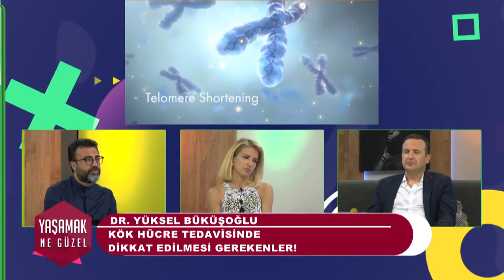Kök Hücre Tedavisi | Dr. Yüksel Büküşoğlu | Yaşamak Ne Güzel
Kök Hücre Uzmanı  Dr. Yüksel Büküşoğlu; Kök hücre tedavileri hakkında bilgileri Yaşamak Ne Güzel programında anlatıyor.